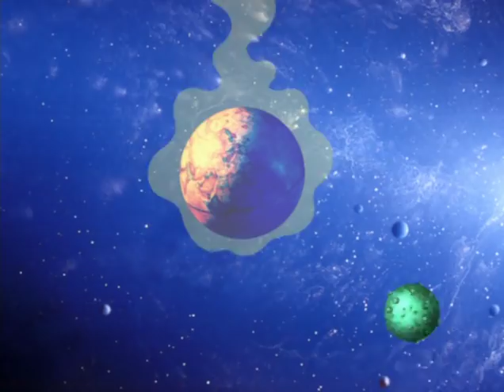ᴴᴰ Oggy and the Cockroaches Souvenirs,_souvenirs Full Episodes HD for KIDS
It's blue, a nice guy and wouldn't hurt a fly. Here is OGGY, the only cat you can't call it-too kind to all others. He would be the happiest of cats if three not disgusting cockroach that had settled inside his comfortable home: Joey, DeeDee and Marky. They're ugly, stupid, nasty and determined to make life Auggie unbearable. It's cool, it's stupid and ridiculous... it's OGGY and the cockroaches!